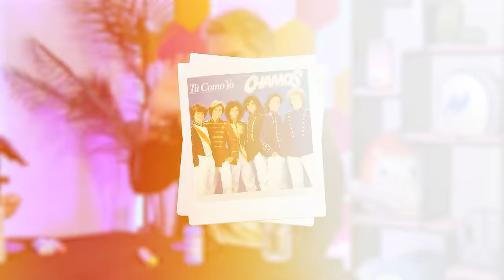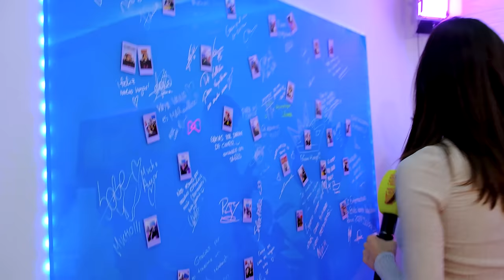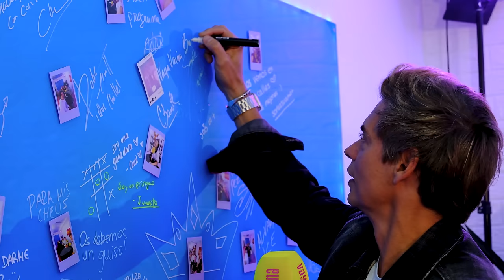CARLOS BAUTE, DINERO GENERADO COLGANDO EN TUS MANOS, ¿COLABO CON QUEVEDO?| VAYA VAINA